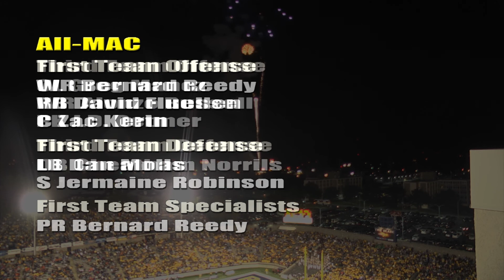Toledo Rockets 2012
2012 University of Toledo Football Banquet Video.